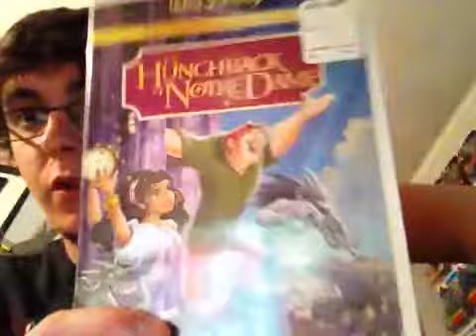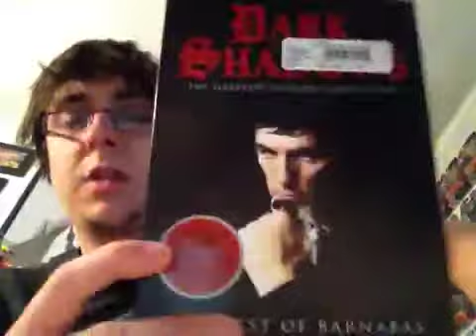Small wal-mart haul.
Just some stuff i picked up